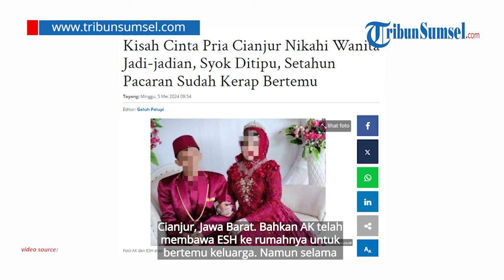Kasus Pernikahan Pria Cianjur dengan Adinda Kanza Istri Jadi-jadian Berujung Damai, Cabut Perkara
Kasus penipuan pria mengaku wanita sampai menikah di Kabupaten Cianjur, Jawa Barat berujung damai.

Langkah restorative justice (RJ) ditempuh setelah pihak pelapor atau korban mencabut perkara dan memilih menyelesaikannya secara musyawarah. Berikut selengkapnya.

Tribun Sumsel/Eli